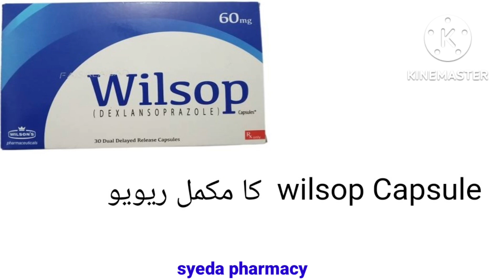Dexlansoprazole capsule uses benefit side effects in Urdu/Hindi | wilsop 60mg capsule uses in urdu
Daplazole capsule uses in urdu

Dexlansoprazole capsule uses benefit side effects in Urdu/Hindi | wilsop 60mg capsule uses in urdu.It is used for all kinds of stomach problems